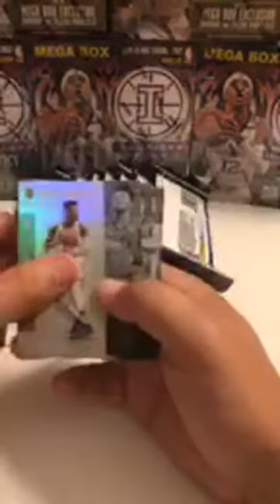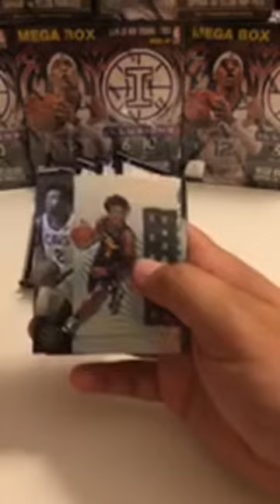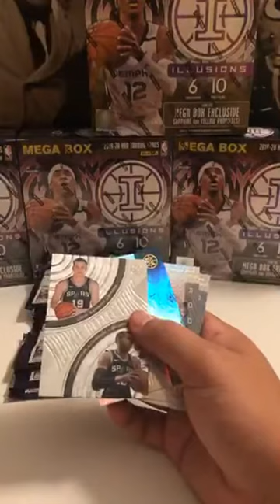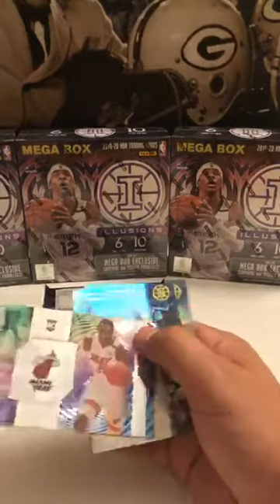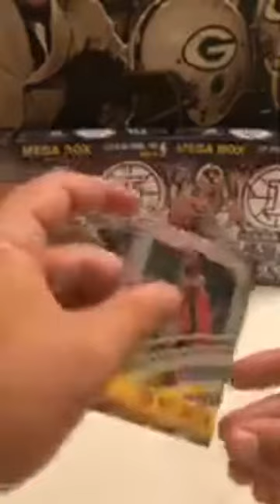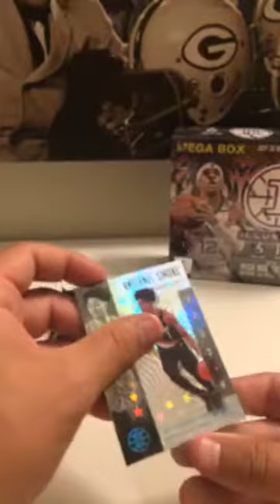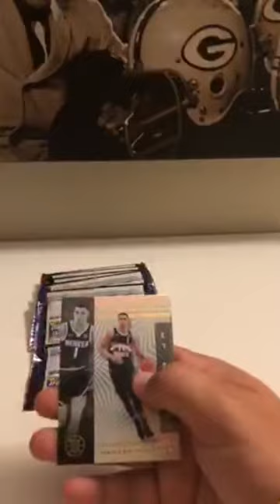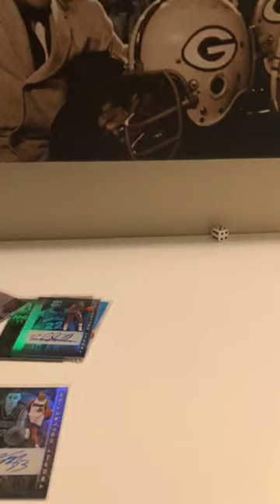5 Mega Box 10 Cello Illusions Break 9/7